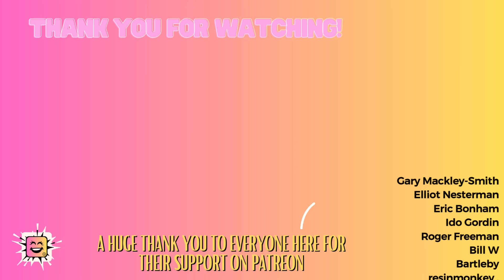Reacting to McLINTOCK! (1963) | Movie Reaction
Thank you for joining me as I react to McLintock! for the first time. I hope you enjoy the video and my reaction!

PETERHEAD
SCOTLAND
AB42 9BD

A big shoutout and thanks to the following patrons:
Gary Mackley-Smith
Elliot Nesterman
Eric Bonham
Dan Cornyn
Mr B
David H
Ido Gordin
Paul M
George Roybal
Roger Freeman
Bill W
Brian Groboski
Darrell Palmer
Bartleby
Jeremy Vickers
David
resinmonkey .
MertzRocks
Ceryk
D Scott Howard
Em McG
Philip Jackson
Mike McLaughlin
james johnston
Jimmy Walker
Ted Little
1000thghost
Nerd's Gold
Marc Duncan
Joshua s. Jackson
Adam B
Eric Dubs
Josh
tvserieslove
Retro Maven
Liam
Greg Kipp
Jesse Garcia
Matthew Dunham
Casey Fairley
Jordan Love
Anthony Donato
Joe Lazarus
Simon
DavidRoel
Karsten Garborg
Dean J
Donald Mellen
Bill Bryant
Alan Jones
alonso torres
Pig FlibJarb
Tim Boxall
Ragnar Miersch
Jeff Barnes
John Walters
Grinznmore
Rob Jones
Allen Stull
Celeste McAllister
Dave Thomas
Robert Inman
David Bennett
Ron
Robert Boarman
Ray Thorne
Robert Jewell
Miguel Haller
Roddy David Hutchinson
Steve B
Ian McKinney
Ken Dale
Gary Davidson
Thomas Taylor
Guy Winter
Wayne Kryka
Jer Sal
Michael
Max Cherry
Chris Adams
Kate Zobel
THK
John W Foster
Jay F
Ketones 411now
Byron James
Al
Robert Sackrider
DavrosXV
Nicky Grygier
Manny
Lisa Carey
timeless_realm
Zack Gallardo
Thomas Snyder
Brandon Bunderson
Tom
RX2904
Brian
Erik Brown
Amith
Aleksander Johnsen
Travis Starnes
James B.
Len Anaquod
Michaela
Dexter
Björn Karlsson
Mark Crawford
Bob
Wreath35
Chris Therrien
Chris Therrien
Jason  Hardman
Calico Jack
MICHAEL STERKOWITZ
Tim Foppiano
john ruddick
Harry S
Brian Medendorp
Joshua White
Jim randell
Ronald
Rob Stanley
Dave Richards
Chaotic Quakka
Kyle Baker
John Lawton
Adamantis
jeff hamilton
John Liebling
FischerMax98
Robert McGregor
Dale Robertson
Denis
Gary McNerney
chris aschinger
Ian Sheridan
Matt
Lamar Savage
John Liebling
Nathan Wolff
Mongo
Prophet2272
Sylvia
Roddy Hutchinson
Páll Eysteinsson
The Dog Father
Kevin Salzman
Richard Tappan
Bradley
Kafeen Rush
Knight Squirrel
Andreas Mayr
Christopher Piotrowski
Rainmaker203
tkitez
Bryan Vanley
Richard Ricketts
mike scott
MrDannySteele
Paul Bryant
Rogue_ML
Carl Evans
Mike G
Mark Cox
Karl
pbo
Agent K
Jason K
DJ
Yando
Niraj Desai
Darrell Thorpe
AnimeLover3211
Duke Pootentooter
Zinphad
Kraig
Mr. Avatar
Sean Cope
Brandon Griggs
Craig Russell
Andrew Myers
Shawn Hood
Eric Kelly
Max Beatty
BHillzebub
Xanafrim
John Hagan
Matt Gwinn
AL SWEARENGINE
Devon
Michael Markowitz
Zonbi
Carlos Perez
Jay
Fernando
Danny Noon
Michael Enos
erosennin
Michael Avalos
Marvin Just Marvin
ITS.E
Chelsea
Chi-chi
Paul Newman
Buddah Da Great
Fernando Razo
Red
Crookedscotty
OB-Wan222
Michael
C Tiger

Video Contents

0:00 Intro
2:03 Reaction
28:23 Review/Outro